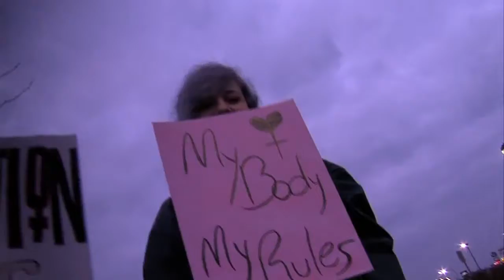"We're engaged and we're watching," Group leaves for Women's March on Washington